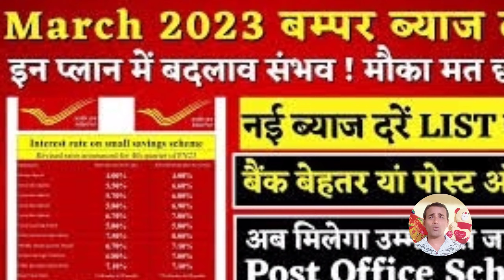पोस्ट ऑफिस लाया है धमाकेदार स्कीम, 3000 रु के निवेश पर 2 लाख रु पाएं Post office saving schemes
पोस्ट ऑफिस लाया है धमाकेदार स्कीम, 3000 रु के निवेश पर 2 लाख रु पाएं
What is RD scheme of post office?
What is 5 year post office RD scheme?
What is the post office RD 10000 per month?
पोस्ट ऑफिस की rd योजना क्या है
post office schemes in telugu
post office saving schemes in tamil
best post office savings schemes
post office schemes in tamil
post office schemes 2023